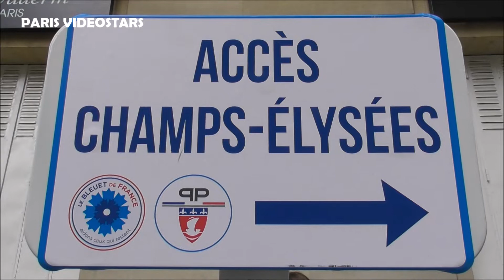Emmanuel Macron, ses ministres et divers politiques président aux Cérémonies du 11 novembre 2022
Le Président Emmanuel Macron et divers politiques président aux Cérémonies du 11 novembre 2022